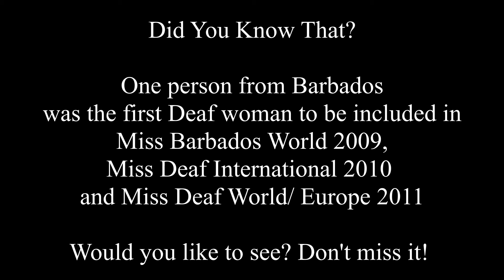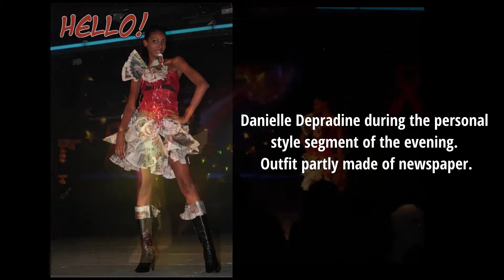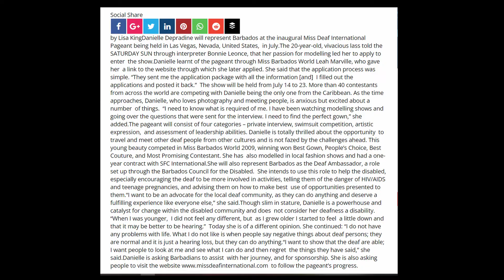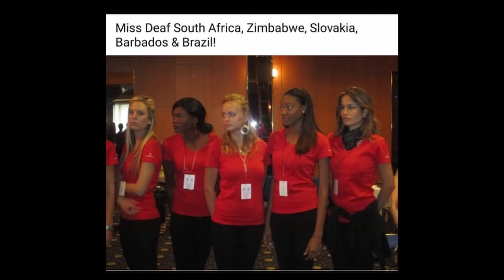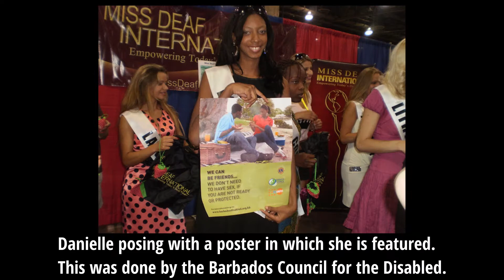Former First History - Miss Deaf Barbados Danielle Depradine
One person from Barbados was the first Deaf woman to be included in
Miss Barbados World 2009, Miss Deaf International 2010 and Miss Deaf World/ Europe 2011

Would you like to see? Don't miss it!

Miss Deaf International 2010
- July 23, 2010 - In Las Vegas, America

Miss Deaf World/ Europe 2011
1st July to 11th July 2011 in Prague, Czech republic.

Who will be the next Deaf
Miss & Mister Deaf Barbados model??

Who wants to become a Professional Deaf Model to teach Deaf and hard of hearing persons??

Deaf Can Doing Anythings

Credit: Pictures and videos are from different sources.

Video by Broad Street Media (2021)